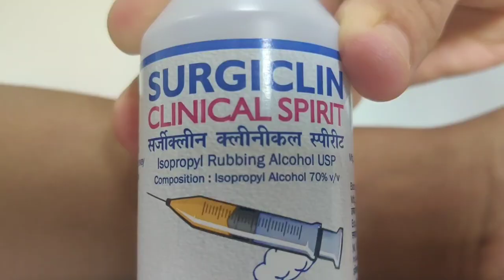Temporary Tattoo using Toothpaste and A Pen!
Make temporary tattoos at home using simple stuff. it lasts for quite a time.